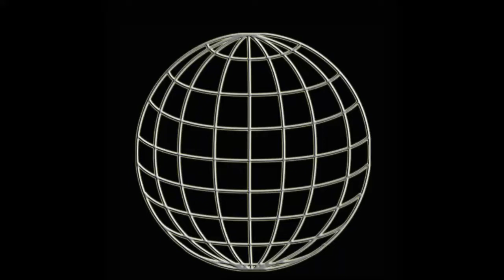WUW TV 235: Mario vs Martn Pain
Mario (Sultanov) vs Martn Pain - 3.3.2019 Vienna Weberknecht